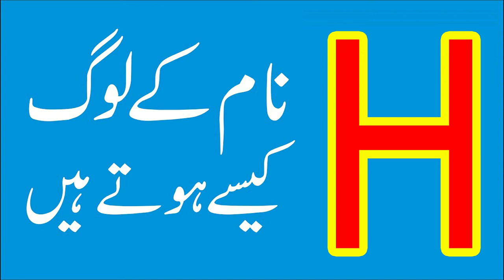H Naam Waly Log Janiye Kaise Hote Hain l Here are How The “H” Name People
Dosto yae koe alm e ghaib nehe hay yae aik andaza hay aik mushahaida hay alm e ghaib sirf ALLAH ke zat kay pas aur NABI pak SAW ke zat kay pas hay